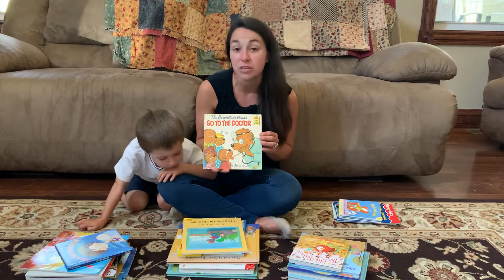More Tips for Selecting Books and Promoting Literacy with Young Children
PC Early Childhood